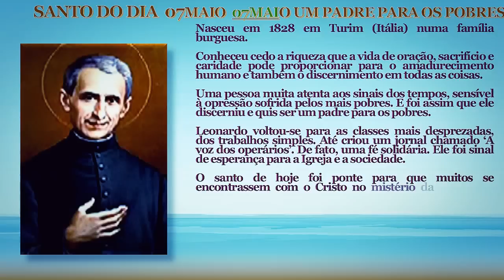SANTO DO DIA 06 MAIO SÃO LEONARDO MURIALDO, UM PADRE PARA OS POBRES theraio7 todos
SANTO DO DIA  06 MAIO  SÃO LEONARDO MURIALDO, UM PADRE PARA OS POBRES theraio7